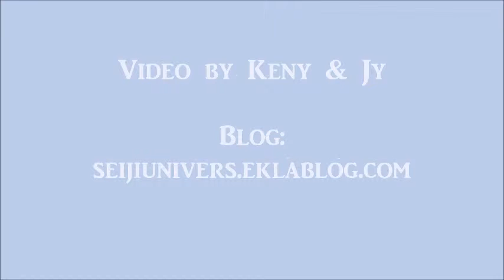Stop Motion Doll (Sims 2) Origami Heart Bookmark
Hi ^_^
Here a video to show a mini heart bookmark in Origami step by step and at the scale of a doll.
We hope you enjoy it and don't hesitate to leave a comment ;)
Voilà une petite vidéo qui montre les étapes d'un origami marque-page cœur (heart bookmark) miniature à l'échelle d'une Doll.
On espère que ça vous plaira, et n'hésitez pas à laisser un commentaire ^_^